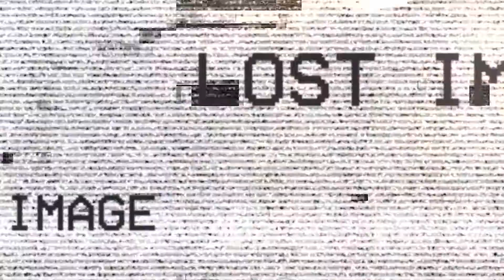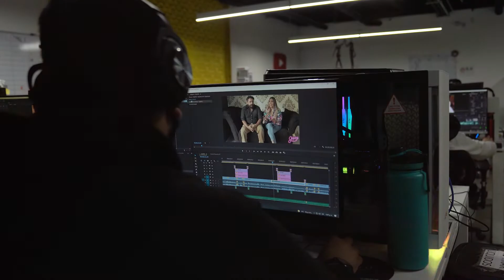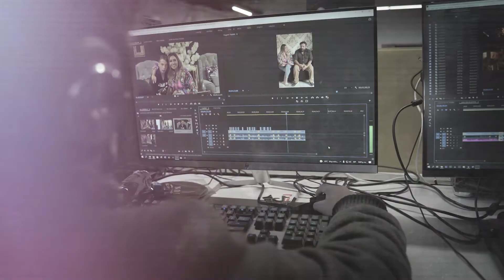¿Cuánto realmente gana Dulce Gipsy?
Mientras está grabando Dulce Gipsy espera que llegue su fan número uno a quien sorprenderá con un recorrido por Badabun lo que Dulce no sabe es que la sorprendida será ella.

BADABUN NETWORK ©